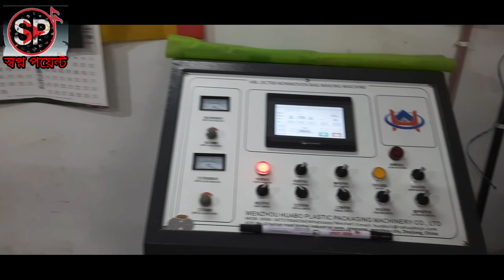করবেন এখানে পাবেন 35 40 50 60 70 জিএসএম এর প্রোডাক্ট